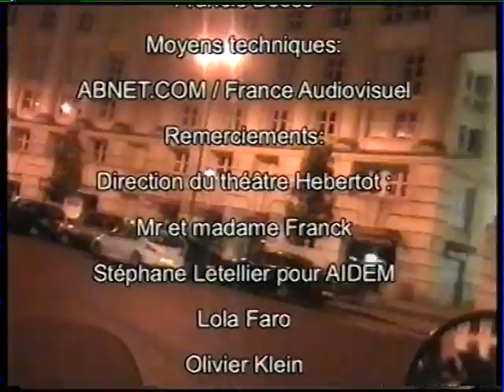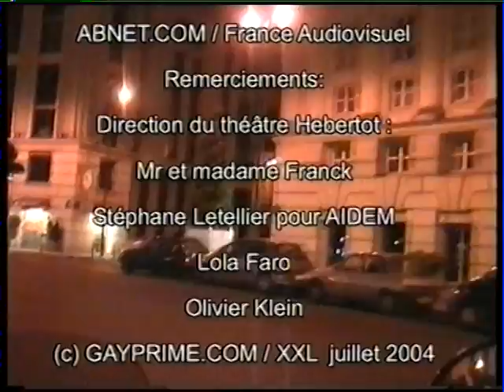Nicolas Vitiello des What For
Après son expérience des WhatFor, Nicolas O enregistre quant à lui le single « Chercher le garçon » en 2004 (reprise du groupe Taxi-Girls), c’était l’occasion pour l’émission GAYPRIME REPORTAGE de proposer une interview et faire le point sur sa bisexualité et ses projets artistiques.